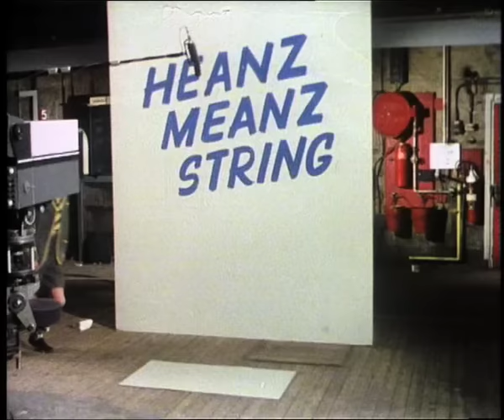The Goodies: Everybody loves string! clip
The Goodies... At Last the 40th Anniversary! DVD boxset is out now.